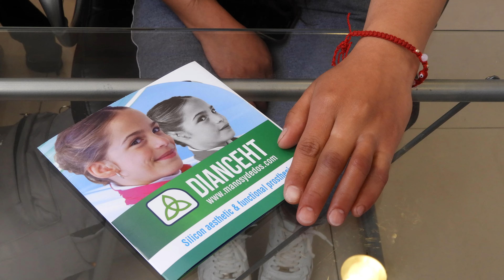Prótesis de dedo/ Finger prosthetic (4K Ultra HD) No 235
Entrega de prótesis de dedos. Finger prostheses delivery.

Para mayor información favor de visitar nuestro sitio web gracias.

Av. Adolfo López Mateos Sur No.1401, Col. La Tijera